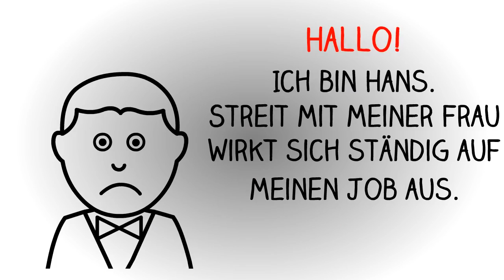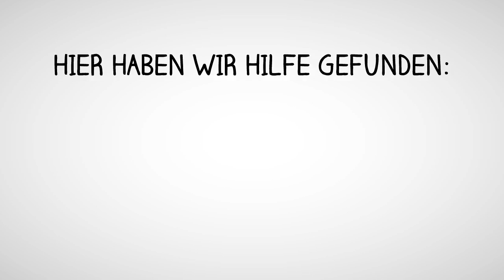Aufwind Video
Hans hat Probleme in seiner Ehe. Er findet mit Hilfe seiner Frau Hanna eine Lösung. Sie gehen zur Eheberatung und retten ihre Partnerschaft.